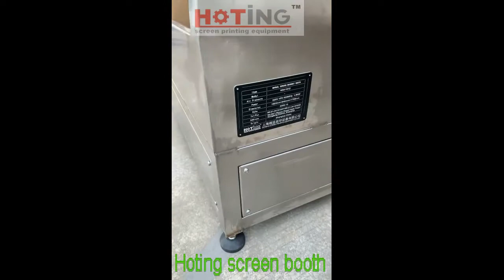Manual screen cleaning machine, screen washing machine, stencil cleaning machine, screen washout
Manual screen washout booth with back light and high pressure water pump, suitable for screen emulsion washing and developing.

Specification:
1. 304 stainless steel make the machine anti dust and anti corrosion
2. Back light system provides enough light to check whether the washout effect is good on the screen
3. High pressure water pump and spray gun is matched with this machine
4. Easy to move and operation

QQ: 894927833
Skype: hotingscreenprinting03